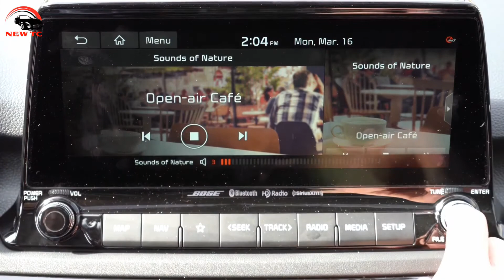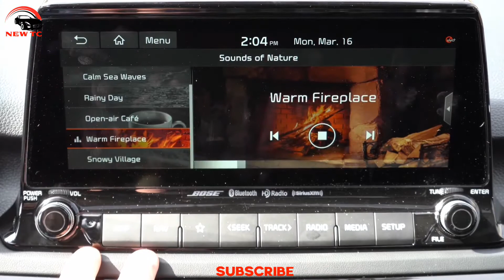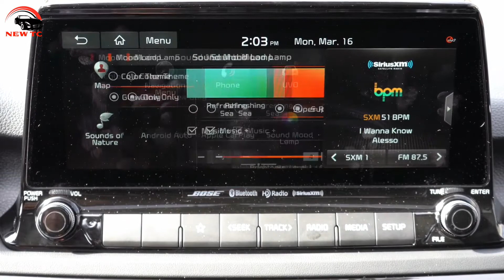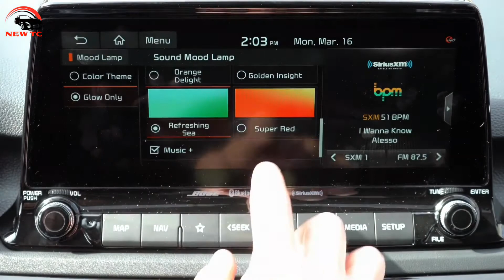😃2021 Kia Seltos New Model Car Review🆗👍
এই ভিডিওতে Kia Seltos New Model 2021 সালের গাড়ির রিভিউ দেখানো হয়েছে, ভিডিওটি পুরোপুরি দেখুন, এবং ভালো লাগলে একটি লাইক করে দিন, আর প্লিজ সাবস্ক্রাইব করতে ভুলবেন না, আমার ছোট্ট চ্যানেলের পাশে থাকার অনুরোধ রইল, দোয়া করি সবাই ভাল থাকেন, আবারও দেখা হবে নতুন কোন ভিডিওতে, ওকে আল্লাহ হাফেজ,